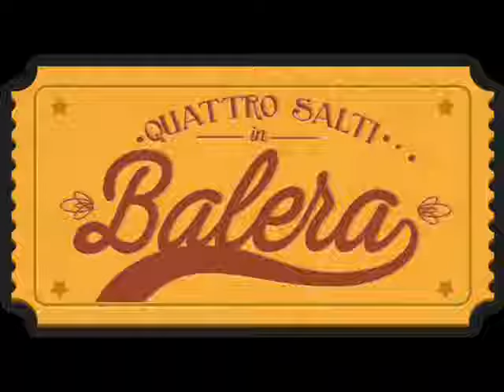Grande orchestra romagnola diretta dal mř Mario Battaini - Tira la rete (Album Version)